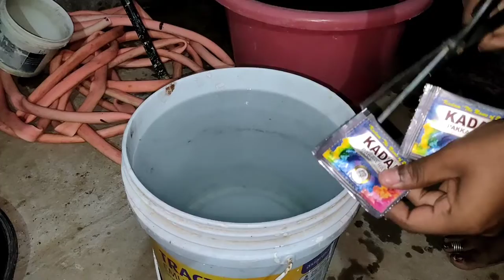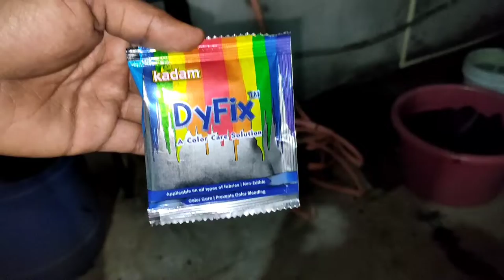how to colour your old clothes to new in Telugu / diy your clothes at home / how to diy clothes